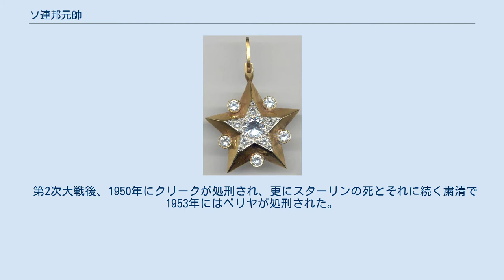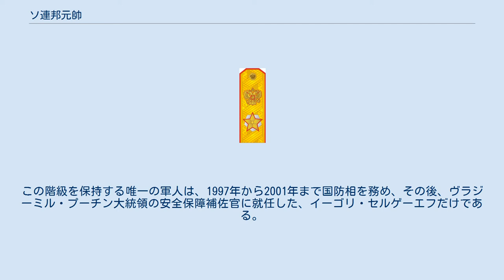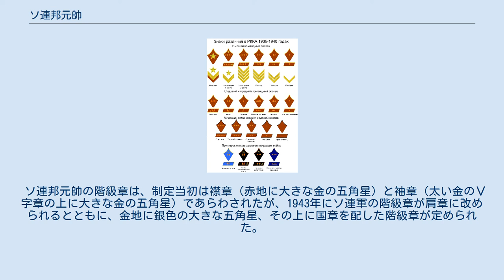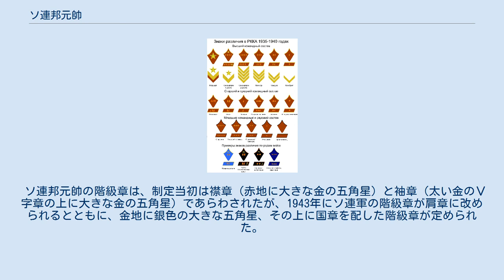ソ連邦元帥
ソ連邦元帥（ソれんぽうげんすい、ロシア語：Маршал Советского Союза〔マールシャル・サヴィェーツカヴァ・サユーザ〕、ラテン文字転写例：Marshal Sovietskogo Soyuza）は、ソビエト連邦（ソ連）における軍人の階級の最高位である。
定義上はこの階級のさらに上位にある、大元帥があるが、これはヨシフ・スターリンが自らのために創設し、彼ひとりが保持した階級である。
ソ連邦元帥は1935年に創設されて、1991年に廃止された。
この間に、41人がこの階級に昇った。
ソ連海軍におけるこれと同等の階級はソ連邦海軍元帥である。
 最初のソ連邦元帥。
（前列左から）トゥハチェフスキー、ヴォロシーロフ、エゴロフ、（後列左から）ブジョーンヌイ、ブリュヘル（1935年） ソ連邦元帥の階級は、1935年9月22日、ソ連の内閣に相当する人民委員会議が下した決定により創設された。
11月20日、この階級が5人に与えられた。
国防人民委員であり古参のボルシェビキであるクリメント・ヴォロシーロフ、赤軍参謀総長アレクサンドル・エゴロフ、そして3人の古参の将官、ヴァシーリー・ブリュヘル、セミョーン・ブジョーンヌイ、ミハイル・トゥハチェフスキーである。
 これら5人のうち、ブリュヘル、トゥハチェフスキー、エゴロフの3人はスターリンの大粛清（1937～38年）の間に逮捕・処刑された。
1940年5月7日には新たに3名が任命された。
ボリス・シャポシニコフ、グリゴリー・クリーク、そして国防人民委員のセミョーン・チモシェンコである。
 1935年、在来の士官階級が改正されたにもかかわらず、赤軍における将官の階級は1940年までは導入されなかった。
1935年の新たな階級制度では、将軍クラスの陸軍指揮官は下位から旅団長、師団長、軍団長、二等軍司令官、一等軍司令官の5階級が存在した。
ソ連邦元帥は一等軍司令官のさらに上位の階級として位置づけられたが、一等軍司令官ですら、他軍種において相当したのは海軍の一等艦隊旗艦指揮官及び政治委員の一等軍政治委員、（厳密には軍ではないが）内務人民委員部の一等国家保安委員のみであった。
つまり、ソ連邦元帥の階級はとりわけ栄誉あるものとして別に扱われていたということである。
(英語版ロシア軍の階級の歴史及びソビエト連邦軍の階級も参照の事。
) 第2次大戦中にチモシェンコとブジョーンヌイは解任され、クリークは無能の廉で降等され、かわって功績を挙げた幾人かの軍人にソ連邦元帥の階級が与えられた。
そうした人々のなかには、ゲオルギー・ジューコフ、アレクサンドル・ヴァシレフスキー、イワン・コーネフ、コンスタンチン・ロコソフスキーがいる。
1943年には、スターリンは自らをソ連邦元帥に叙し、さらに1945年には彼の秘密警察長官ラヴレンチー・ベリヤをも任命した。
この種の「政治的」元帥には、1947年、ニコライ・ブルガーニンが加わった。
 第2次大戦後、1950年にクリークが処刑され、更にスターリンの死とそれに続く粛清で1953年にはベリヤが処刑された。
それ以後、ソ連邦元帥の階級は、レオニード・ブレジネフ（1976年任命）という例外を除いては、職業軍人にのみ与えられた。
 ソ連邦元帥の階級を保持した最後の軍人は、1990年に任命されたドミトリー・ヤゾフ（当時・国防相）である。
ヤゾフは1991年、当時のミハイル・ゴルバチョフ政権に対するクーデターに加わったことで収監されている。
同じくソ連邦最末期のソ連邦元帥であったセルゲイ・アフロメーエフ元参謀総長は、クーデターの失敗に際して自殺した。
 1991年12月、ソビエト連邦崩壊に伴ってソ連邦元帥の階級は廃止された。
この階級は現在ではロシア連邦元帥に継承されている。
この階級を保持する唯一の軍人は、1997年から2001年まで国防相を務め、その後、ヴラジーミル・プーチン大統領の安全保障補佐官に就任した、イーゴリ・セルゲーエフだけである。
 正装のソ連邦元帥セミョーン・チモシェンコ ソ連邦元帥は以下の3つの世代群に分けることが出来る。
 第2次大戦後のソ連邦元帥は、政治将校（人民委員）であったブレジネフを除けば、みな第2次大戦中の将校であった。
戦争終結時に小隊指揮官であったヤゾフなどは、1945年にようやく20歳になっている。
しかしながら、冷戦期のアメリカ軍の高級指揮官たちと異なり、歴代のソ連邦元帥たちは1945年以降に大きな実戦を指揮した経験がない。
（そもそもソビ...